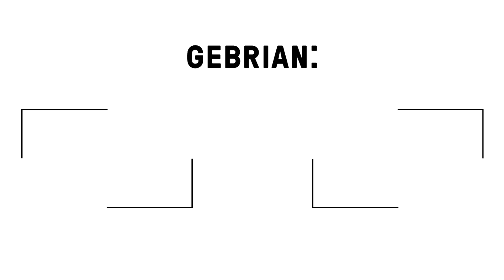Unikátní bleší trh, který zaujme na první pohled